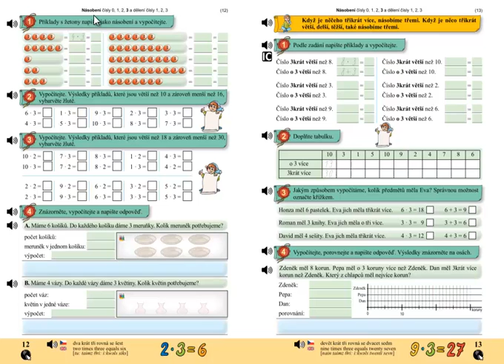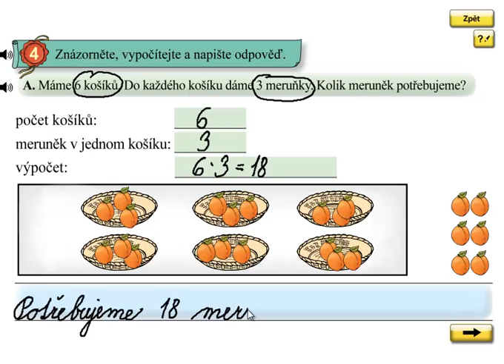Násobení 3; Matýskova matematika 6.díl, strana 12, cvičení 4A